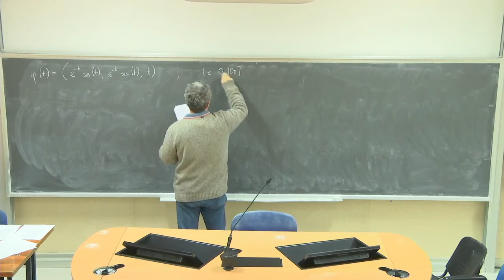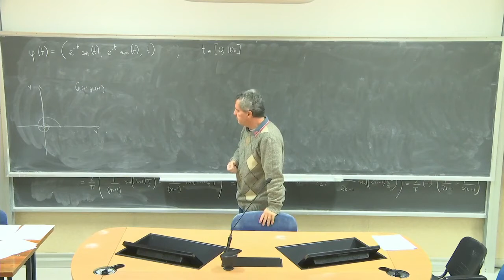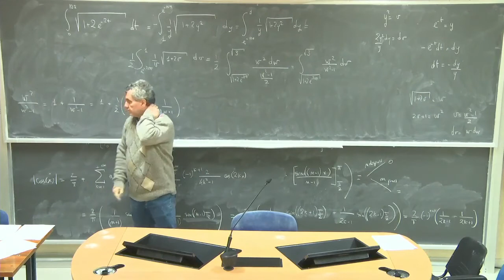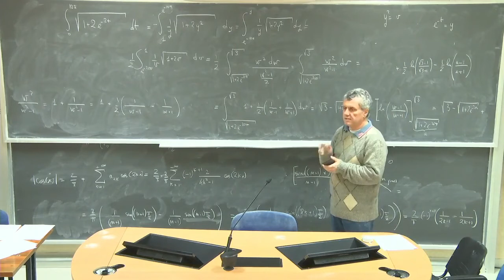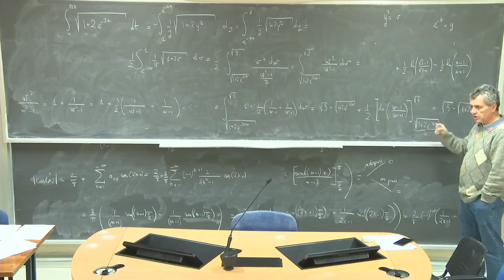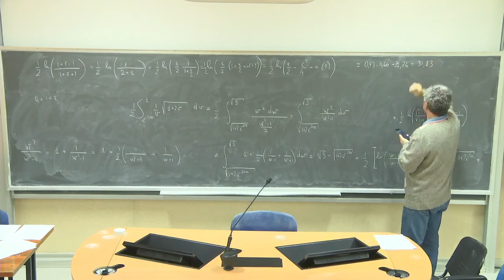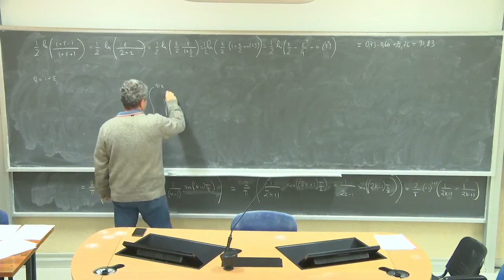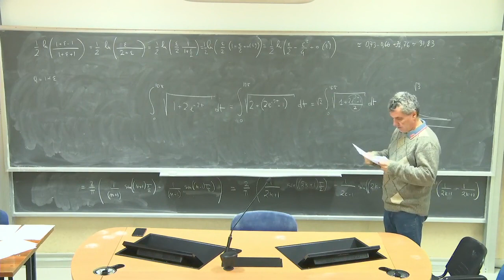Analisi Matematica 3 III Lezioni Complete Università 55